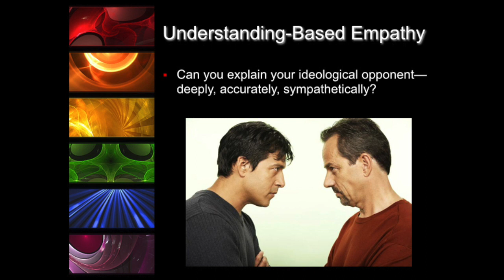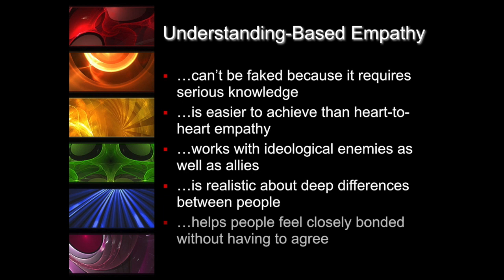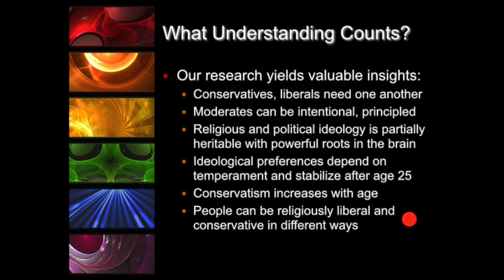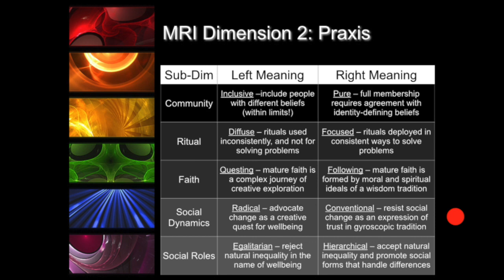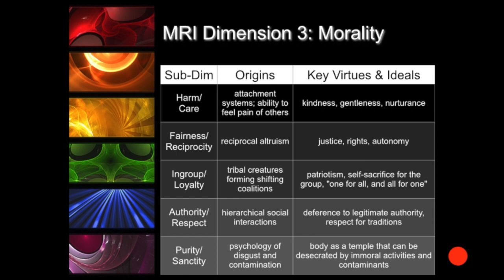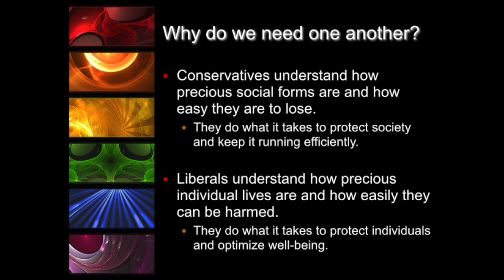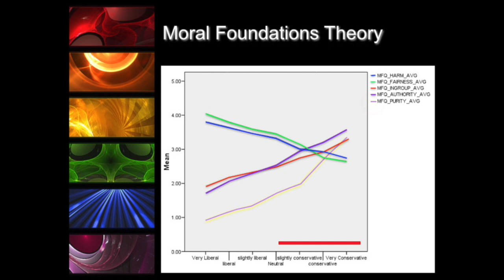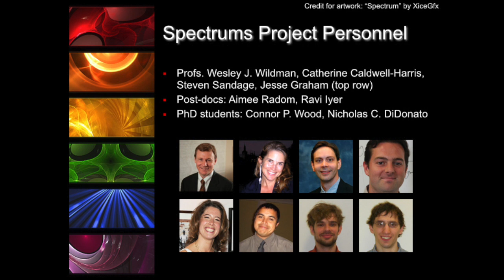Spectrums Project Seminar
Video by Dr. Jenn Lindsay, Documentarian for CMAC, jennlindsay.com